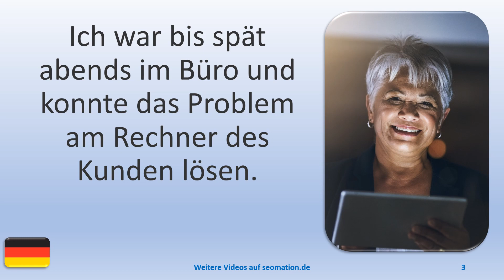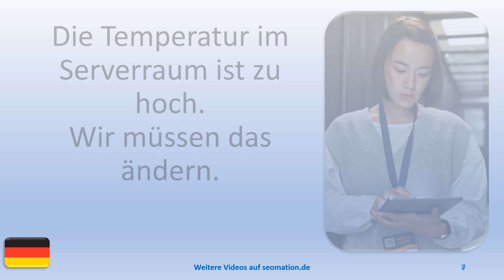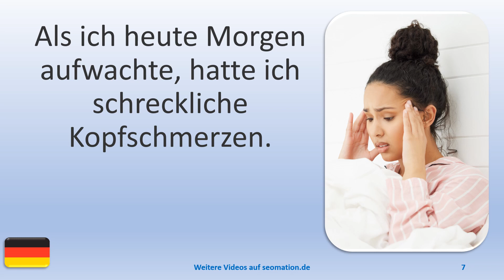▶️12047▶️Ich lerne Deutsch mit Texten und Bildern in unterschiedlichen Situationen. Lies Info unten!